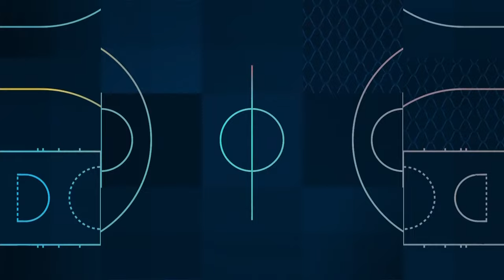France v Russia | Full Game - FIBA Women's EuroBasket 2021 Final Round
Watch the Group Phase game between France and Russia from the FIBA Women's EuroBasket 2021 Final Round